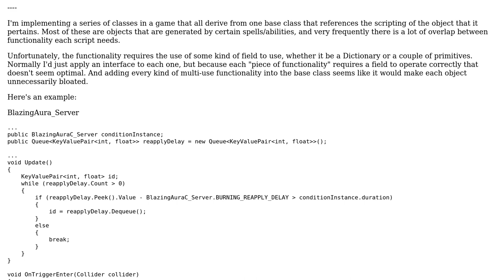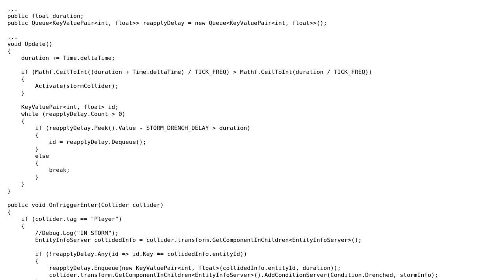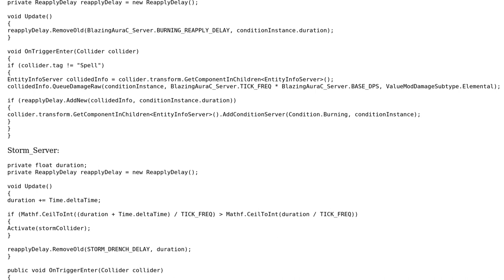Trying to implement cross-class functionality that needs a field to operate in C#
With thanks & praise to God, and with thanks to the many people who have made this project possible! You are responsible for your own actions.